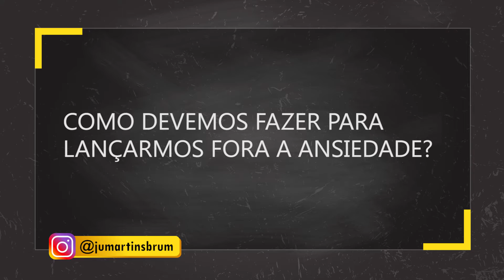Como eliminar a ansiedade? Como orar para Deus tocar o coração de alguém? | Missionário Responde #50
Neste episódio do Missionário Responde, uma pessoa me pergunta o que deve fazer para se livrar da ansiedade. À luz da Bíblia, vou tratar desta questão que afeta tantas pessoas nos nossos dias.

Além disso, vou esclarecer, também , como se deve orar para que o Espírito Santo fale no coração de uma pessoa.

▷ ESCUTE O MISSIONÁRIO R. R. SOARES
▷ IGREJA INTERNACIONAL DA GRAÇA DE DEUS
▷ CANAL SHOW DA FÉ
▷ CONHEÇA A NOSA ACADEMIA TEOLÓGICA
▷ REVISTA GRAÇA SHOW DA FÉ
▷ ESCUTE A NOSSA RÁDIO
▷ ASSISTA RiT TV
▷ ASSINE AGORA A NOSSA TV